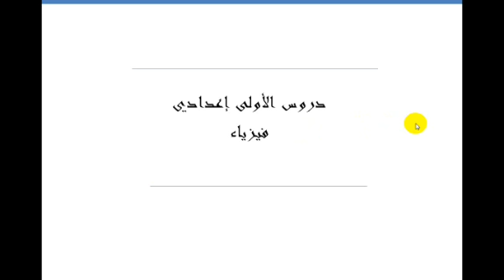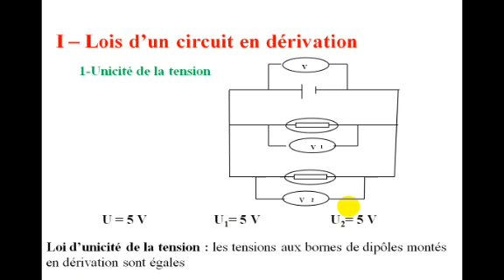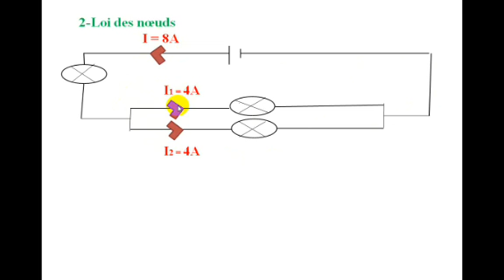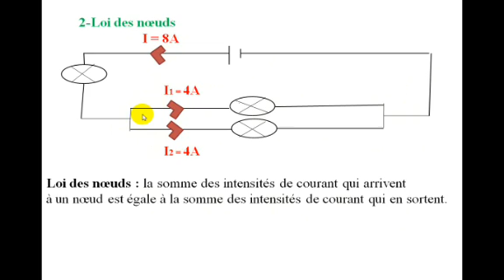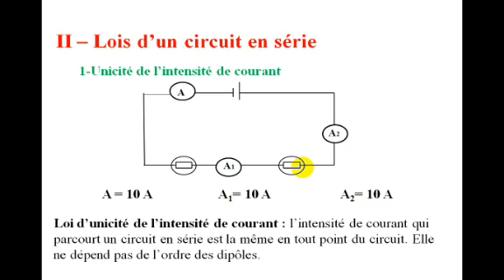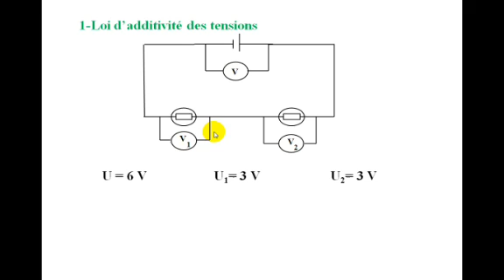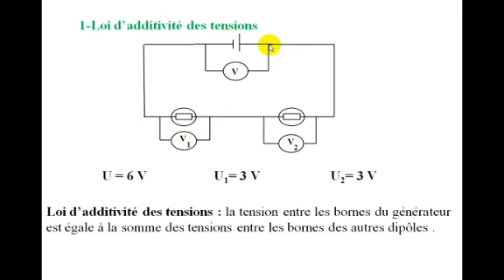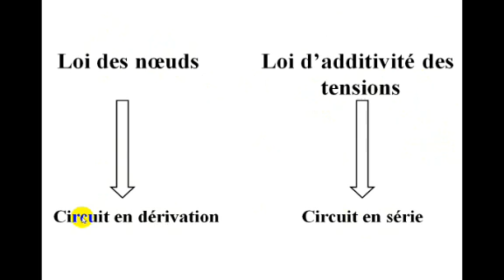الدرس السادس لمادة الفيزياء الاولى اعدادي مسلك دولي (الدورة الثانية) : Loi de nœud et d'additivité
Lois d’un circuit en dérivation
Unicité de la tension
Loi des nœuds
Lois d’un circuit en série
Unicité de l’intensité de courant
Loi d’additivité des tensions
: دروس الفيزياء